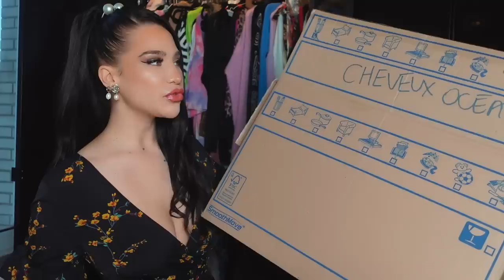JE TRIE MES CHAUSSURES | Océane